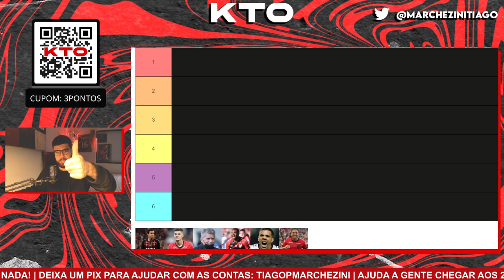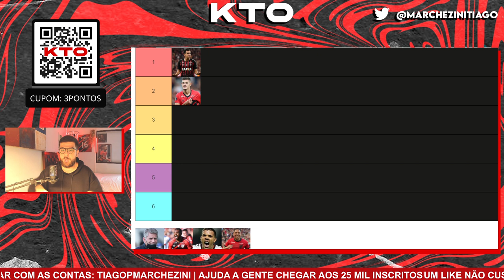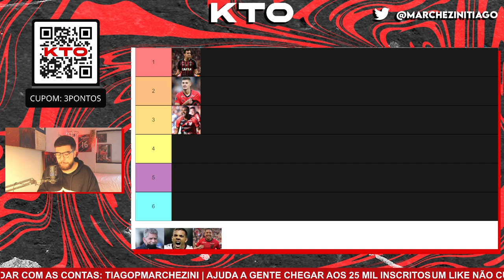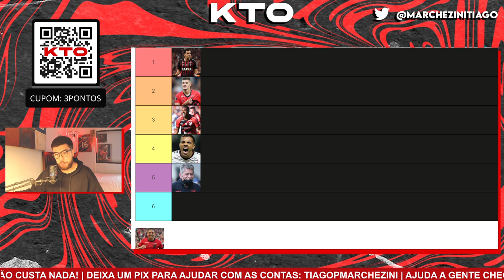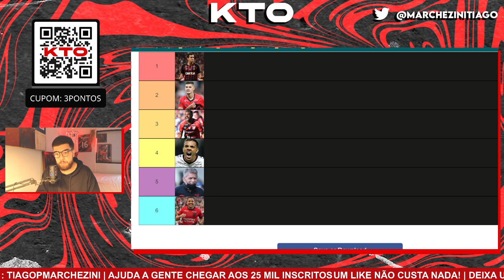TIERLIST: 2023 É A PIOR TEMPORADA DA HISTÓRIA DO ATHLETICO COM H?